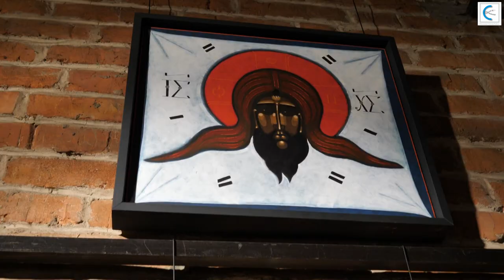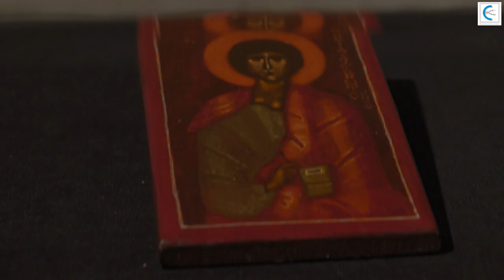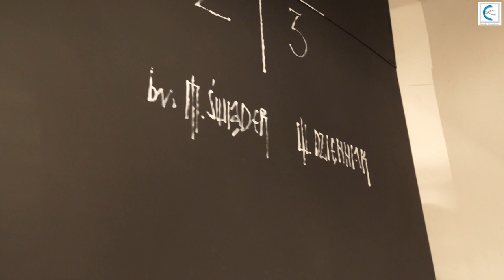Święto. Ślad po śladach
Muzeum Archeologiczne w Krakowie
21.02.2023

Ikona br. Marcin Świąder
ceramika Wojciech Dzienniak

realizacja Wojciech Pęcek / KCK Tokarnia